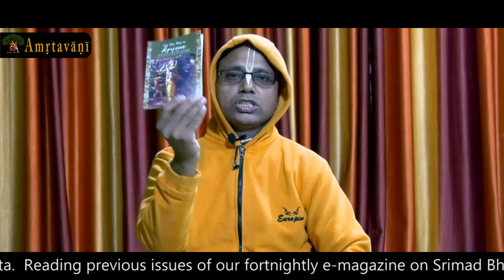Amritavani | Only Krishna can protect us | HG Sat Prema Prabhu